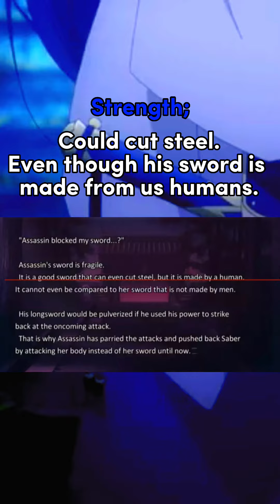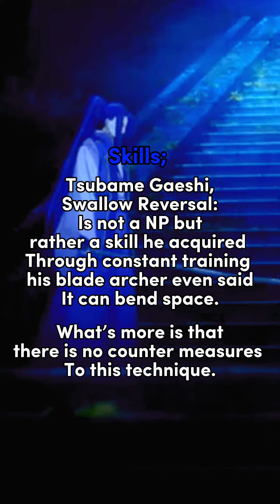Fate/Staynight- Sasaki Kojirō Feats | Pt.V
Song- Eternal Youth